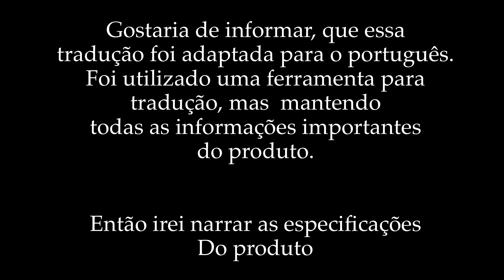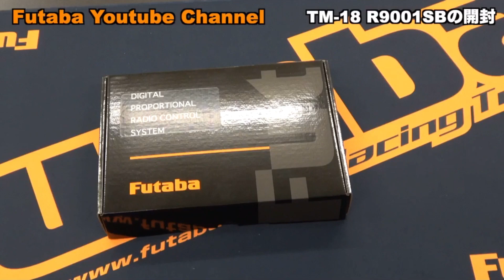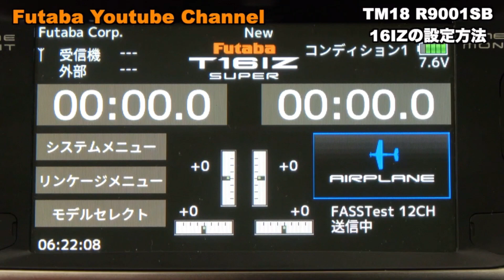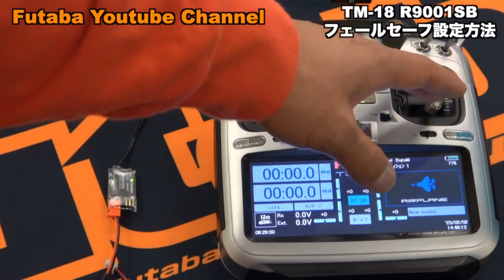Módulo TM18 R9001sb 920mhz Futaba